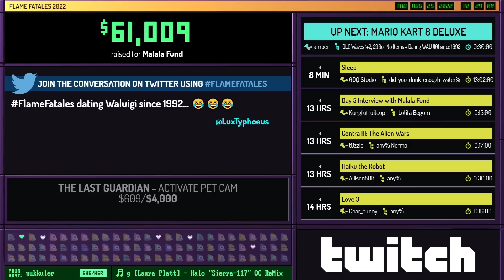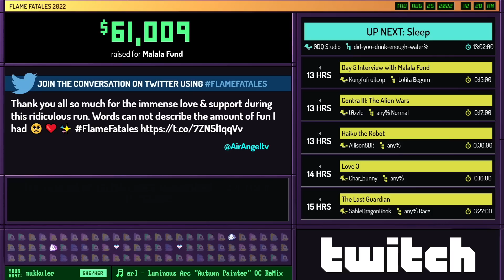Mario Kart 8 Deluxe by amber in 28:11 and 28:12 - Flame Fatales 2022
Runner introduction starts at 0:00
Run starts at 2:23
Bonus run starts at 37:49
Commentary is provided by Fabby, starsmiley and itsRileyPM
nukkuler is the host

This was recorded during Flame Fatales 2022, a week long charity speedrun marathon raising money for Malala Fund. Flame Fatales 2022 is just one of the many charity marathons organized by Games Done Quick. For more information on Flame Fatales 2022, find us